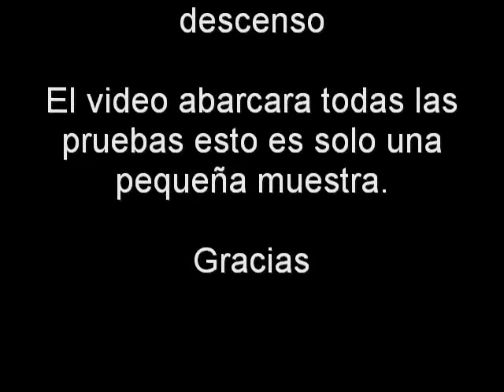Ibiza Downhill (Promo oficial) - Descent into the hell (IBIZA | 2009)